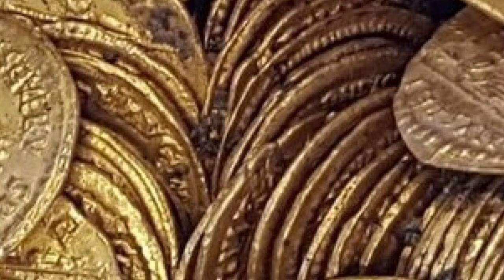Shkojne dhe germojne te teartri i vjeter shikoni se sa monedha floriri gjeten